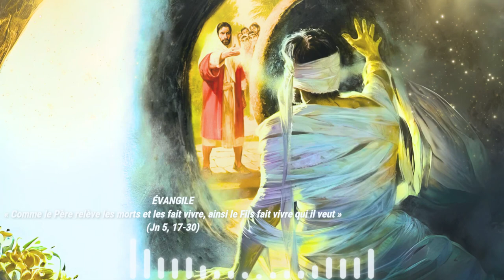Parole de Dieu * 13 Mars : Comme le Père relève les morts, ainsi le Fils fait vivre qui il veut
Homélie du jour - 13 Mars 2024 - Bon Temps de Carême !
LECTURES DE LA MESSE
PREMIÈRE LECTURE
« Je t’ai établi, pour que tu sois l’alliance du peuple, pour relever le pays » (Is 49, 8-15)

Ainsi parle le Seigneur :
Au temps favorable, je t’ai exaucé,
au jour du salut, je t’ai secouru.
Je t’ai façonné, établi,
pour que tu sois l’alliance du peuple,
pour relever le pays,
restituer les héritages dévastés
et dire aux prisonniers : « Sortez » !
aux captifs des ténèbres : « Montrez-vous » !
Au long des routes, ils pourront paître ;
sur les hauteurs dénudées seront leurs pâturages.
Ils n’auront ni faim ni soif ;
le vent brûlant et le soleil ne les frapperont plus.
Lui, plein de compassion, les guidera,
les conduira vers les eaux vives.
De toutes mes montagnes, je ferai un chemin,
et ma route sera rehaussée.

Les voici : ils viennent de loin,
les uns du nord et du couchant,
les autres des terres du sud.
Cieux, criez de joie ! Terre, exulte !
Montagnes, éclatez en cris de joie !
Car le Seigneur console son peuple ;
de ses pauvres, il a compassion.

Jérusalem disait :
« Le Seigneur m’a abandonnée,
mon Seigneur m’a oubliée. »
Une femme peut-elle oublier son nourrisson,
ne plus avoir de tendresse pour le fils de ses entrailles ?
Même si elle l’oubliait,
moi, je ne t’oublierai pas.

PSAUME
(144 (145), 8-9, 13cd-14, 17-18)
R/ Le Seigneur est tendresse et pitié,
lent à la colère et plein d’amour. (144, 8)

Le Seigneur est tendresse et pitié,
lent à la colère et plein d’amour ;
la bonté du Seigneur est pour tous,
sa tendresse, pour toutes ses œuvres.

Le Seigneur est vrai en tout ce qu’il dit,
fidèle en tout ce qu’il fait.
Le Seigneur soutient tous ceux qui tombent,
il redresse tous les accablés.

Le Seigneur est juste en toutes ses voies,
Il est proche de ceux qui l’invoquent,
de tous ceux qui l’invoquent en vérité.

ÉVANGILE
« Comme le Père relève les morts et les fait vivre, ainsi le Fils fait vivre qui il veut » (Jn 5, 17-30)
honneur, puissance et majesté !
Moi, je suis la résurrection et la vie,
dit le Seigneur.
Celui qui croit en moi ne mourra jamais.
Gloire à toi, Seigneur,
honneur, puissance et majesté ! (cf. Jn 11, 25a.26)

après avoir guéri le paralysé un jour de sabbat,
Jésus déclara aux Juifs :
« Mon Père est toujours à l’œuvre,
et moi aussi, je suis à l’œuvre. »
C’est pourquoi, de plus en plus,
les Juifs cherchaient à le tuer,
car non seulement il ne respectait pas le sabbat,
mais encore il disait que Dieu était son propre Père,
et il se faisait ainsi l’égal de Dieu.

Jésus reprit donc la parole. Il leur déclarait :
« Amen, amen, je vous le dis :
le Fils ne peut rien faire de lui-même,
il fait seulement ce qu’il voit faire par le Père ;
ce que fait celui-ci,
le Fils le fait pareillement.
Car le Père aime le Fils
et lui montre tout ce qu’il fait.
Il lui montrera des œuvres plus grandes encore,
si bien que vous serez dans l’étonnement.
Comme le Père, en effet, relève les morts
et les fait vivre,
ainsi le Fils, lui aussi, fait vivre qui il veut.
Car le Père ne juge personne :
il a donné au Fils tout pouvoir pour juger,
afin que tous honorent le Fils comme ils honorent le Père.
Celui qui ne rend pas honneur au Fils
ne rend pas non plus honneur au Père, qui l’a envoyé.
qui écoute ma parole
et croit en Celui qui m’a envoyé,
obtient la vie éternelle
et il échappe au jugement,
car déjà il passe de la mort à la vie.

l’heure vient – et c’est maintenant –
où les morts entendront la voix du Fils de Dieu,
et ceux qui l’auront entendue vivront.
Comme le Père, en effet, a la vie en lui-même,
ainsi a-t-il donné au Fils d’avoir, lui aussi, la vie en lui-même ;
et il lui a donné pouvoir d’exercer le jugement,
parce qu’il est le Fils de l’homme.
Ne soyez pas étonnés ;
l’heure vient
où tous ceux qui sont dans les tombeaux
entendront sa voix ;
alors, ceux qui ont fait le bien sortiront
pour ressusciter et vivre,
ceux qui ont fait le mal,
pour ressusciter et être jugés.

Moi, je ne peux rien faire de moi-même ;
je rends mon jugement d’après ce que j’entends,
et mon jugement est juste,
parce que je ne cherche pas à faire ma volonté,
mais la volonté de Celui qui m’a envoyé. »